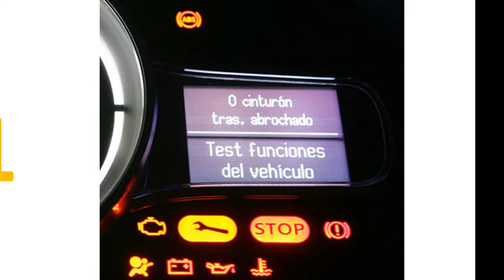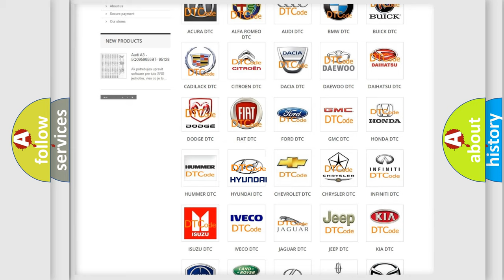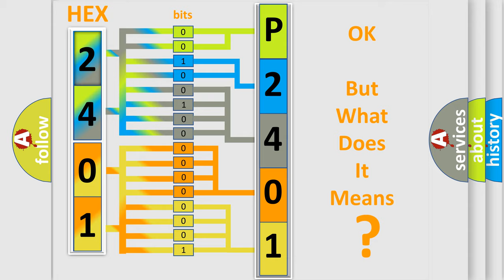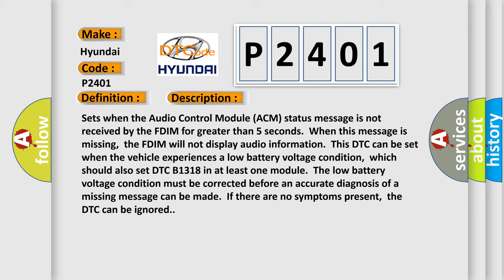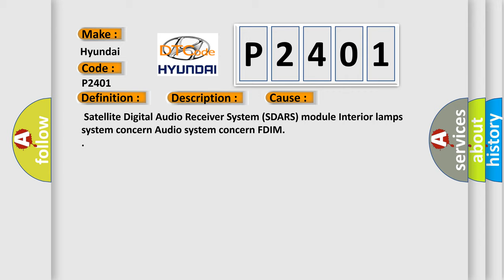DTC Hyundai P2401 Short Explanation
Contents:
0:21 Basic DTC analysis according to OBD2 protocol standard.
1:48 Insight into programming
2:58 A diagnostically understandable description of the Diagnostic Trouble Code
3:05 Basic error definition

Make:
Hyundai
Code:
P2401
Definition:
Lost Communication With Digital Audio Control Module (SDARS)
Description:
Sets when the Audio Control Module (ACM) status message is not received by the FDIM for greater than 5 seconds.When this message is missing,the FDIM will not display audio information.This DTC can be set when the vehicle experiences a low battery voltage condition,which should also set DTC B1318 in at least one module.The low battery voltage condition must be corrected before an accurate diagnosis of a missing message can be made.If there are no symptoms present,the DTC can be ignored.
Cause:
 Satellite Digital Audio Receiver System (SDARS) module Interior lamps system concern Audio system concern FDIM